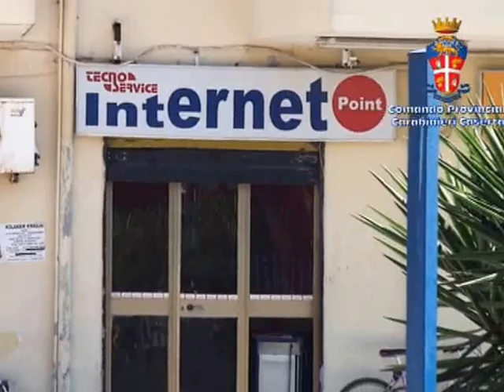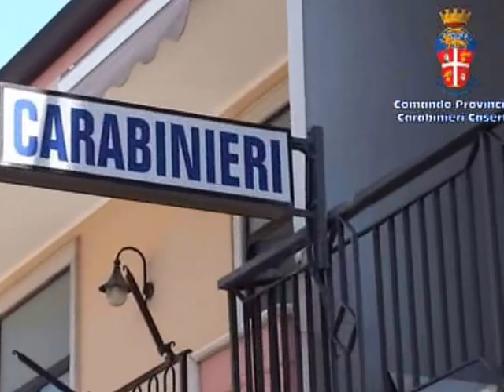italianews24net droga di Lorenzo Applauso